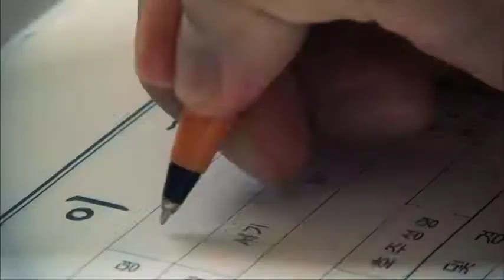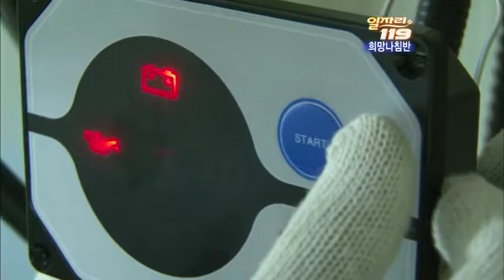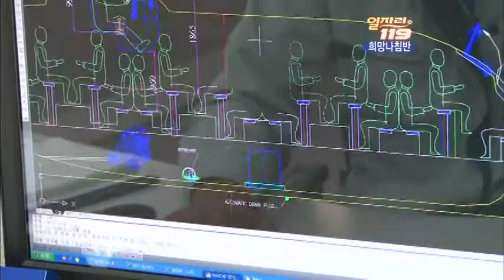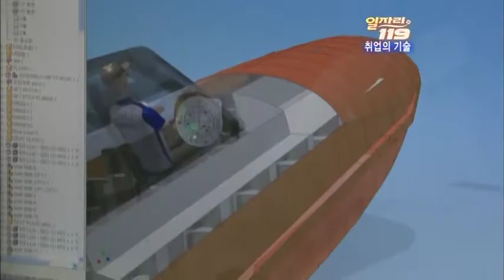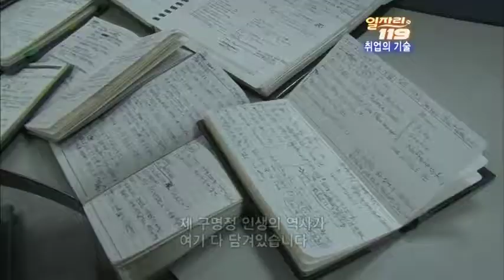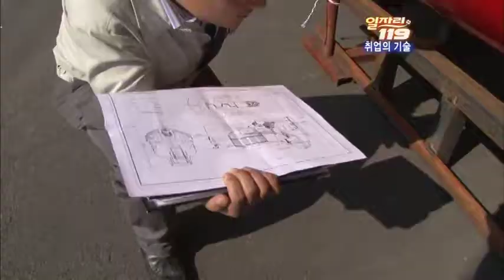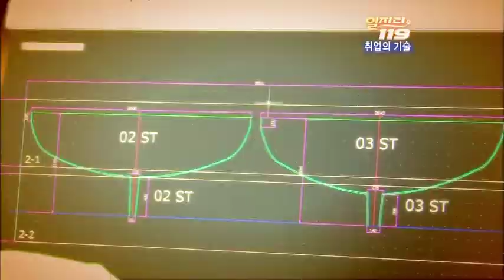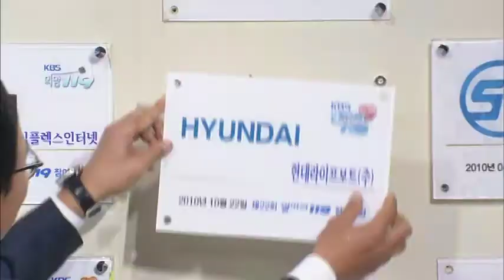Hyundai Lifeboats(HLB) - TV show - Job 119